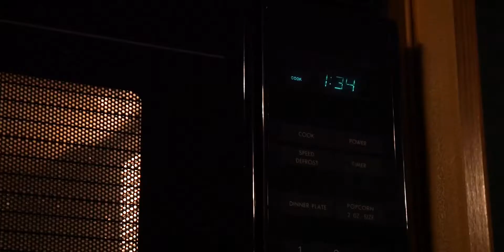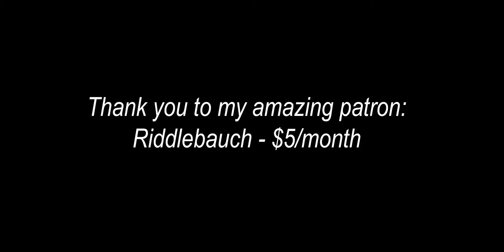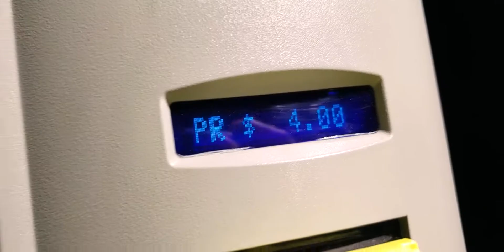Home Depot Tried To Tow My RV